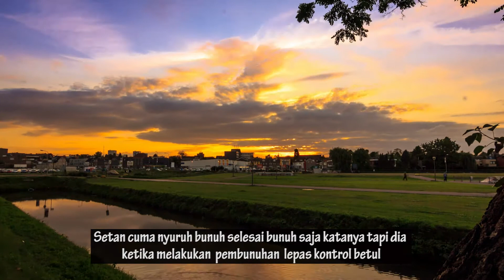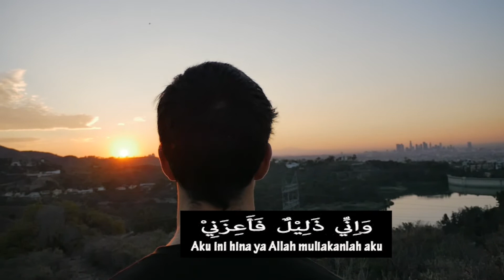WASPADA Bahaya Hawa Nafsu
WASPADA !
BAHAYA HAWA NAFSU
Ustadz Ahmad Idris Kailani
Donasi Dukung Pengembangan Media Dakwah Thoha TV
Bank Mandiri :
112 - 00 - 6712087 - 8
a/n ACHMAD IDRIS. THOHA TV
Atau

Konfirmasi
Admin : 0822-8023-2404